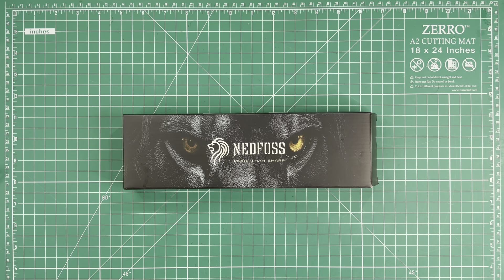Cuchillo Tactico Tanto NedFoss Dragón. Unboxing en español.